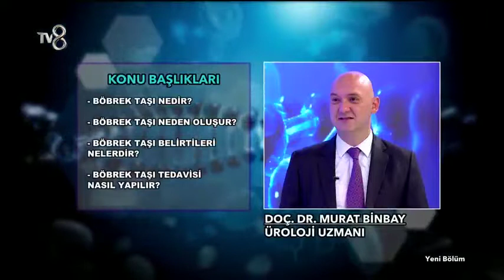Doç. Dr. Murat Binbay | Böbrek tasi | 05.10.2017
Günaydın Doktor hafta içi her sabah 07.30'de TV8 ekranlarında

- Böbrek tasi nedir?
- Böbrek tasineden olusur?
- Böbrek tasi belirtileri nelerdir?
- Böbrek tasi tedavisi nasil yapilir?

Bize ulasin: 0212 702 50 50